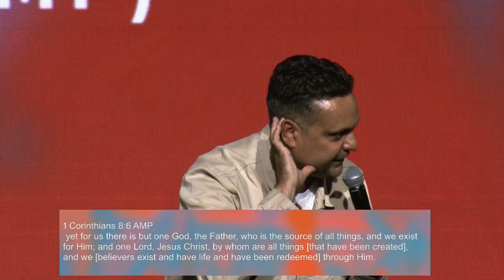Don't Forget Who Your Source Is | Pastor Robert Cuencas